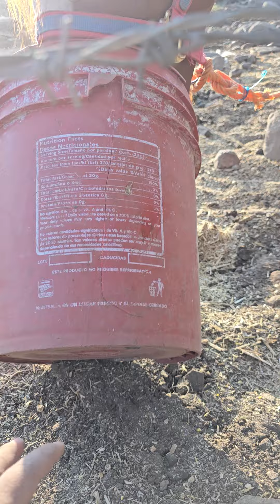Los caballos pura sangre